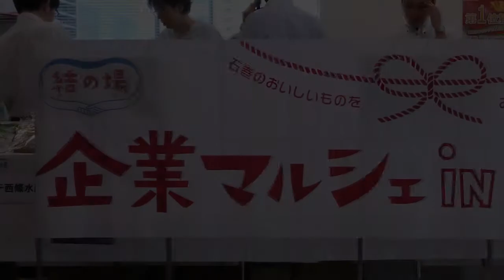企業マルシェ in 日本IBM箱崎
今回は日本IBMの本社で開催された石巻の生産者さんたちによる企業マルシェ、結果から書くと大盛況です。本社オフィスのカフェの一角に設置されたスペースに、福島県伊達市から来られた方々の伊達マルシェさんと並んでの開催です。

当日、開店前から並ぶ方々が。企業マルシェのほとんどを見ていますが、かつて無かった光景です。驚きを持って、並ぶ方々を見ていたスタッフの方もいらっしゃいました。聞くところによると、以前、伊達マルシェさんが開催された時に大変好評で、その時に買われた方々が今回も目当てが有って並ばれてるのでは、とのこと。

かつて何度も書いていますが、石巻の生産者さん達の商品は全て美味しく、また、試食をしてから買えますので、その集客力は毎回驚かされます。今回は伊達マルシェさんと並んでいたこともあり、集客力が更に高まり、ピーク時はブースに近づけないほど。

企業マルシェはまだ新しい試みで、試行錯誤しながらアップデートしている部分もございます。今後もその試みは続く予定で、先々は石巻だけではなく、気仙沼など、他地区の生産者による企業マルシェも開催予定です。

復興庁宮城復興局の結の場から生まれた企業マルシェという新しい取り組み、今後ともご注目頂くと共に、もし自企業で開催を検討されているご担当者様がいらっしゃいましたら、JEBDA新興事業創出機構までご一報下さい。